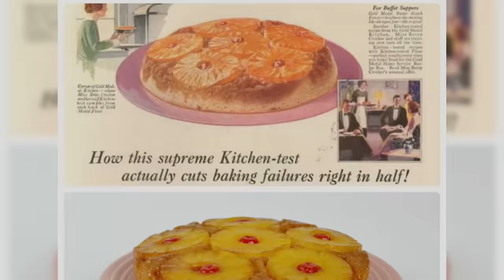20 Famous Desserts That Have FADED Into History!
Famous Desserts From The Past, We Want Back!

Ever wonder what happened to those once-beloved desserts that disappeared off the radar? We've compiled the ultimate list of 20 iconic desserts from the 60s, 70s, and 80s that shaped our sweetest childhood memories. However, what led these favorite treats to vanish from our tables? Let’s find out!

Chapters:
0:00 Introduction
0:20 Chiffon Cake
1:15 Jell-O Salad
2:10 Fondue (Chocolate and Cheese)
3:09 Viennetta
3:56 Pineapple Upside-Down Cake
4:51 Ambrosia Salad
5:49 German Chocolate Cake
6:40 Grasshopper Pie
7:35 Tunnel of Fudge Cake
8:26 Bananas Foster
9:21 Black Forest Cake
10:10 Baked Alaska
11:00 Harvey Wallbanger Cake
11:57 Cherries Jubilee
12:53 Crepe Suzette
13:48 Rum Baba
14:40 Lady Baltimore Cake
15:33 Dacquoise
16:20 Charlotte Russe
17:14 Tom and Jerry